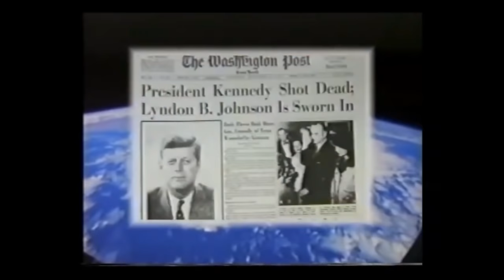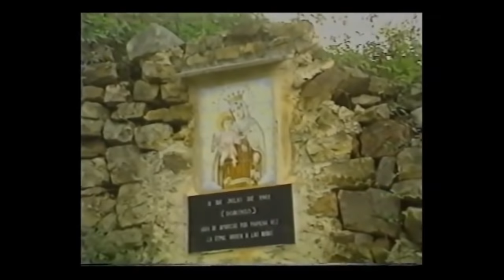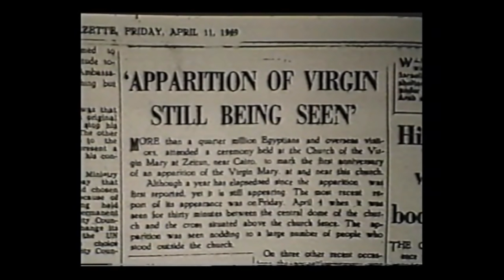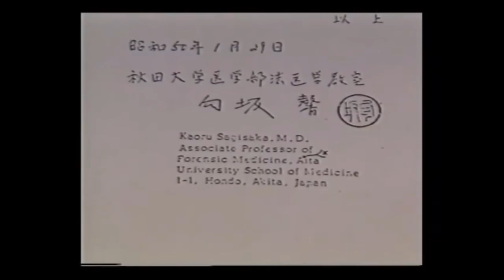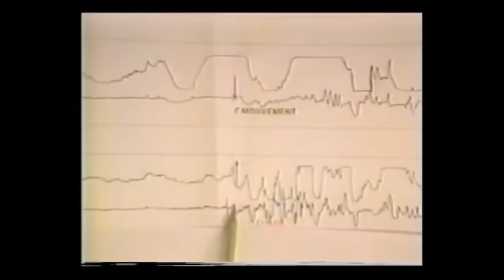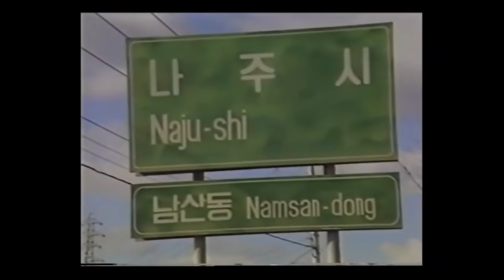APARIÇÕES DA VIRGEM MARIA NO MUNDO - DOCUMENTÁRIO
Gratidão pela capa ao Marcelo Mariz, do @grupoyshua.